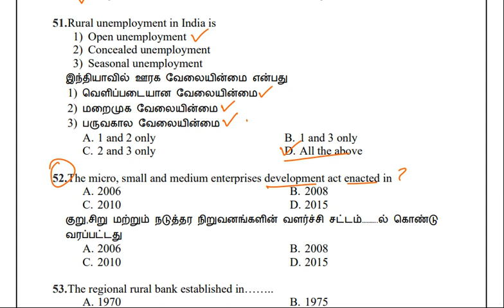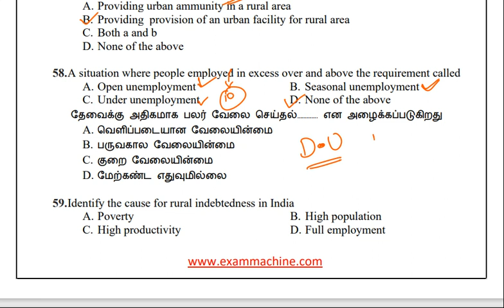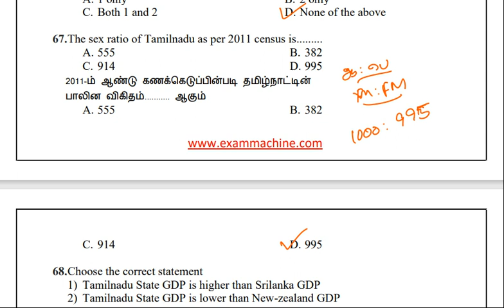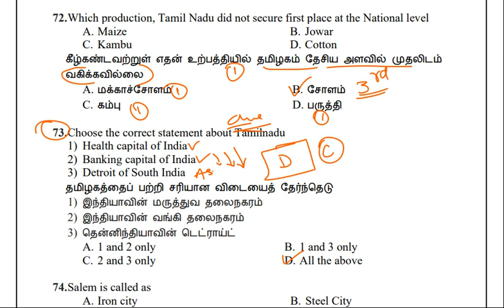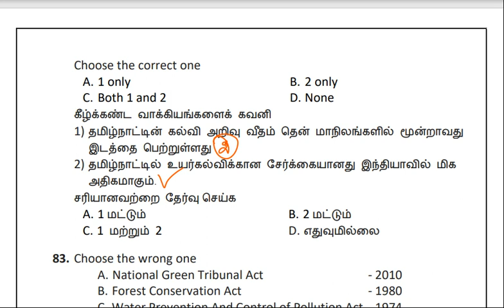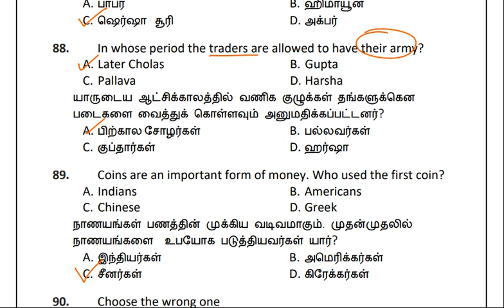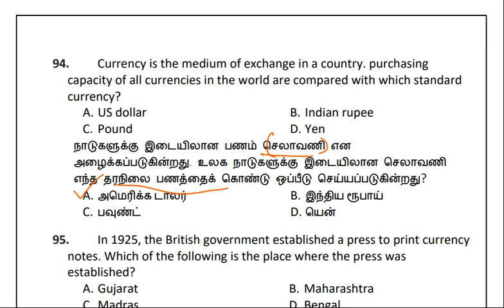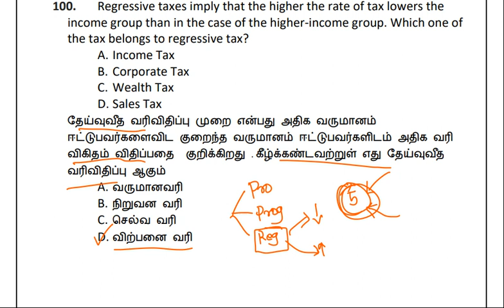24.10.2021 WEEKLY TEST Explanation PART - 2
100 DAYS 100 UNITS TNPSC SELF STUDY PLAN PDF